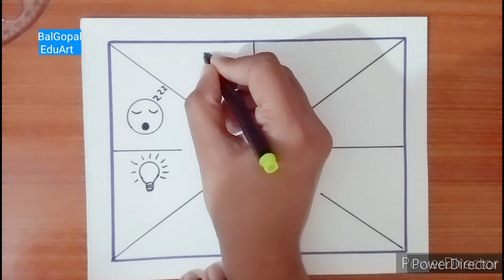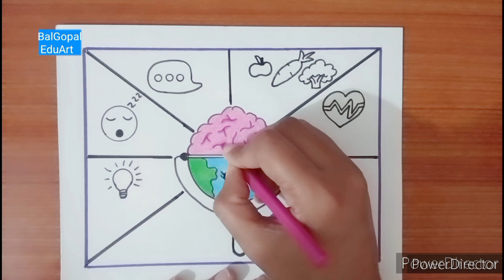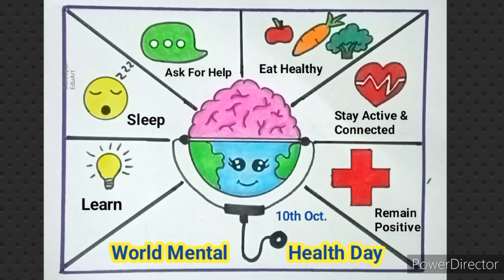World Mental Health Day poster drawing|World mental health Day drawing easy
World Mental Health Day poster drawing|World mental health Day drawing easy|mental health Day drawing easy.

Hello everyone,
Welcome to BalGopal EduArt. Today I draw on world Mental Health Day. I hope you will like it.